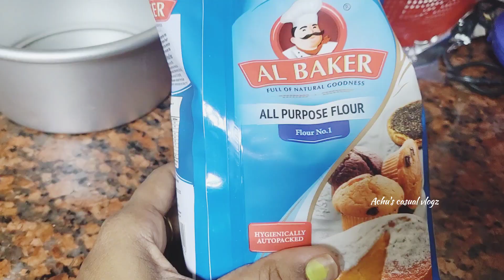Simple and Perfect Vanilla Sponge Cake In Pressure Cooker ~Cooker Cake recipe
Hai Everyone..